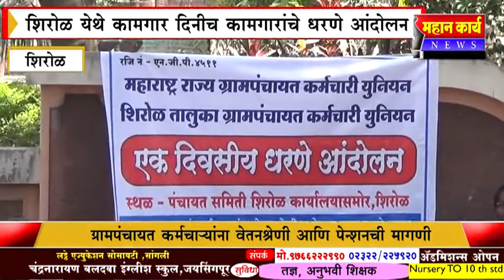शिरोळ येथे कामगार दिनीच कामगारांचे धरणे आंदोलन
शिरोळ येथे कामगार दिनीच कामगारांचे धरणे आंदोलन : ग्रामपंचायत कर्मचायांना वेतनश्रेणी आणि पेन्शनची मागणी